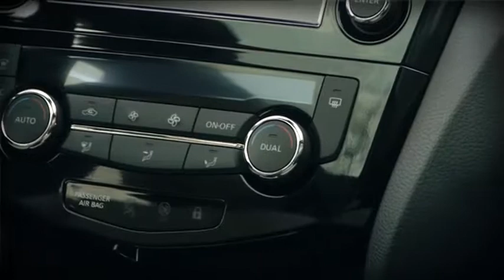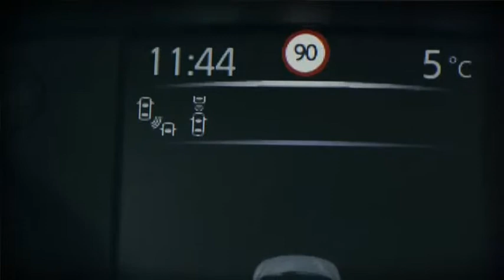2014 nissan qashqai 1,6 dCi tekna 2wd - test